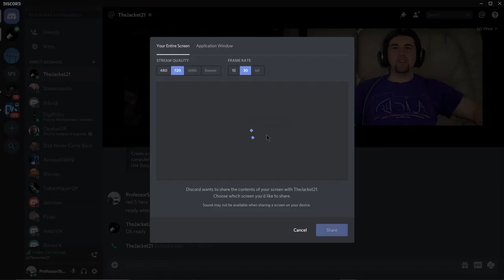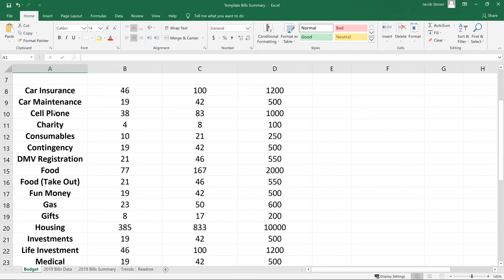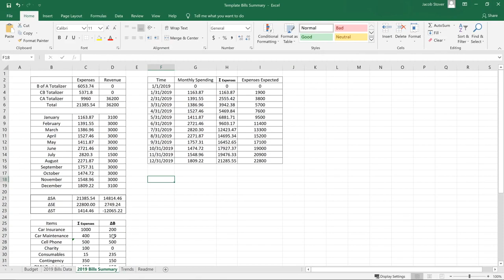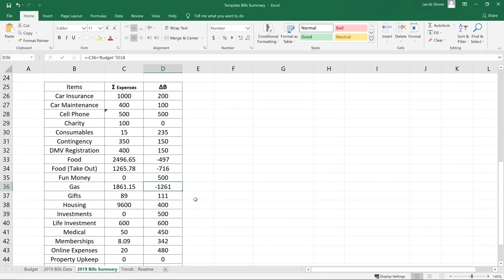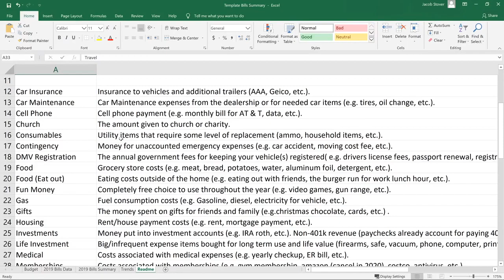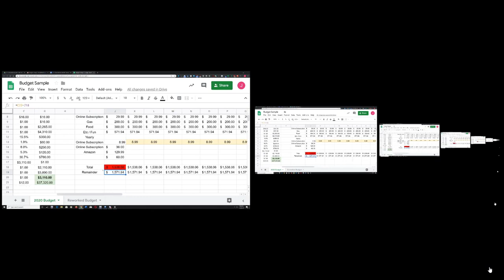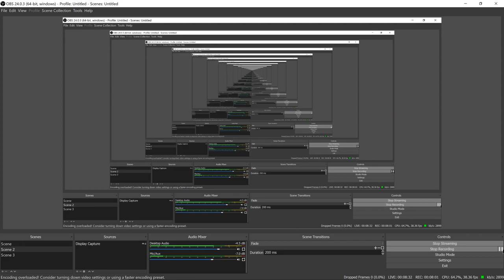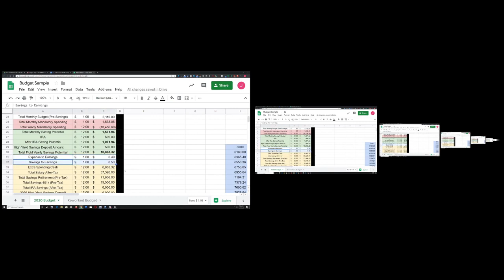The Man Talk Podcast #22: Budgets 02/05/20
We begin with our own budgeting examples and some ideas on creating a budget design that is useful instead of a chore.

01:28 Budget Philosophies
08:07 Jacob's Budget Example
14:15 Julian's Budget Example
19:00 Tailor your budget by circumstances, direction, and necessity
30:10 Economies of Scale (Danger of not maintaining a good economy of scale
37:21 Budgeting is a way to cultivate long term prosperity for you and society
42:40 Stumbling blocks to planning finances (i.e. planning and accountability)
45:35 Aggressive budgeting doesn't always pan out the way you think
49:00 Prepare your finances for where your life will go